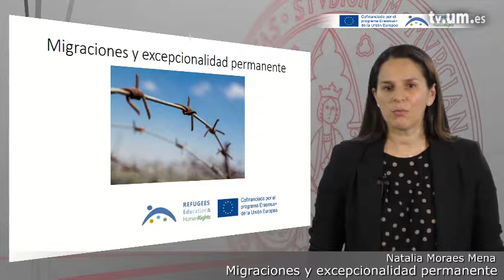Módulo 3.5.1 Migraciones y excepcionalidad permanente